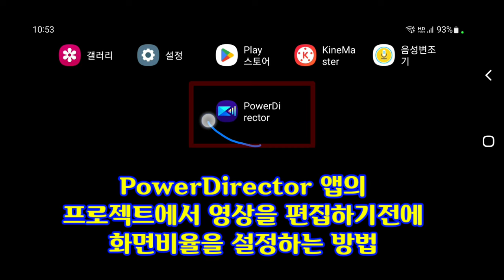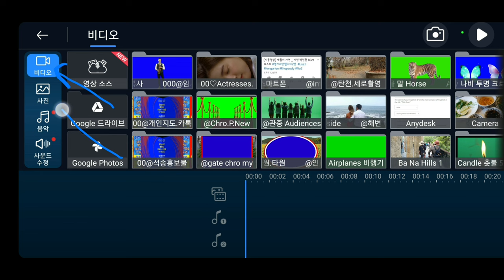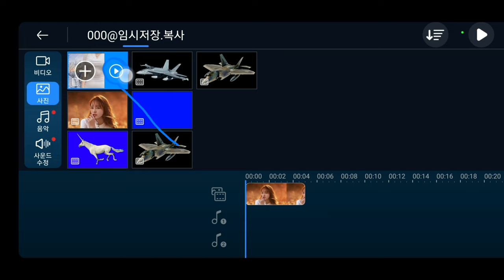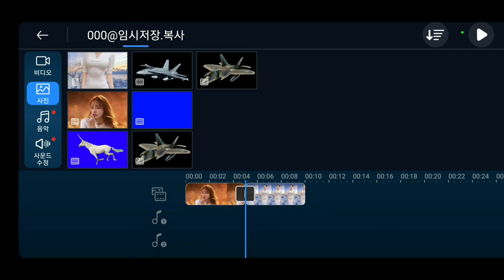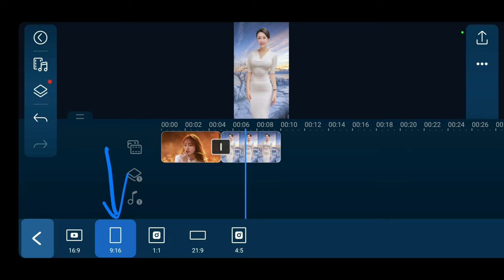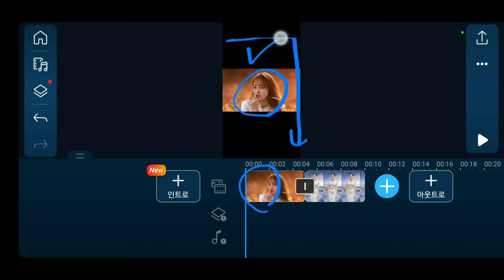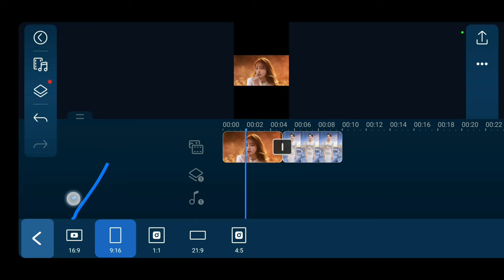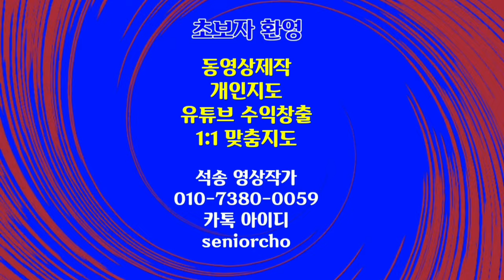파워디렉터 화면비율 설정하는 방법 PowerDirector 162강 파워디렉터 화면비율 설정 PowerDirector 화면비율 설정방법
ㅡㅡㅡㅡㅡㅡ

ㅡㅡㅡㅡㅡㅡㅡㅡㅡㅡ
4시간에 동영상제작 기법 배우고 유튜브에 올리고 홍보방법까지 배웁니다.

4시간 개인지도 받으면 파워디렉터

ㅡㅡㅡㅡㅡㅡㅡㅡ